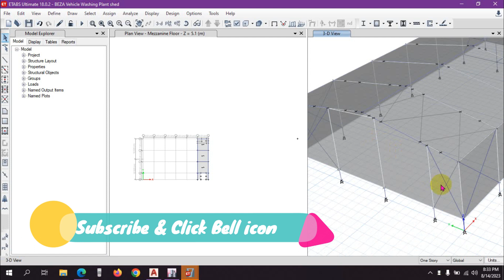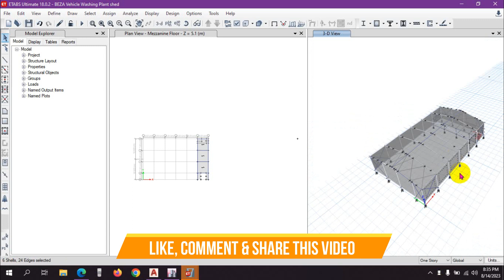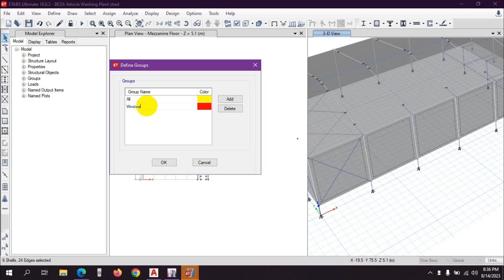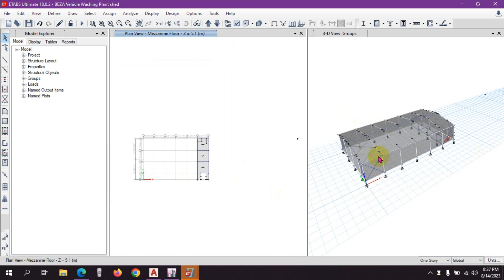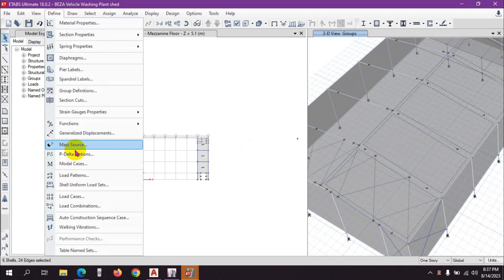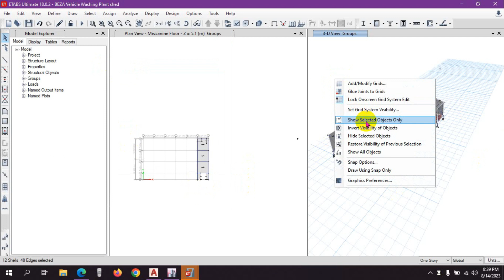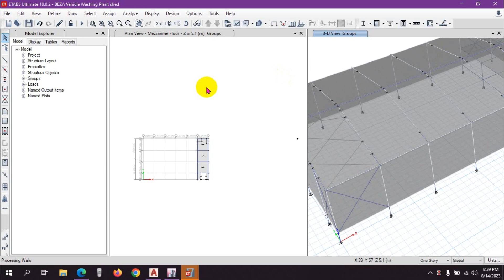Uses of Group Command in ETABS || Wind Load Assign in Steel Shed || Steel Shed Design in ETABS